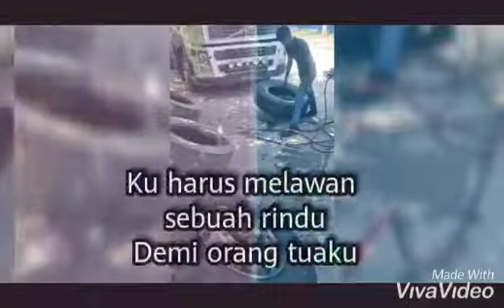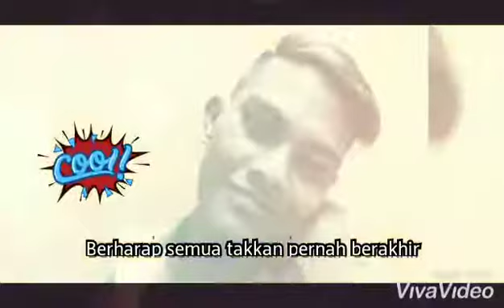Anak perantau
Kalau nak berjaya dalam hidup kena jadi BUTA dan PEKAK
BUTA dengan halangan di hadapan
PEKAK dengan kata2 negatif dan cacian

Belajarlah REDHA dalam mengharungi UJIAN
Cuba menjadi bahagia walau sedang berduka
Kerana kita tahu ada cintaNYA di situ bersama
Ujian yang Kita lalui .